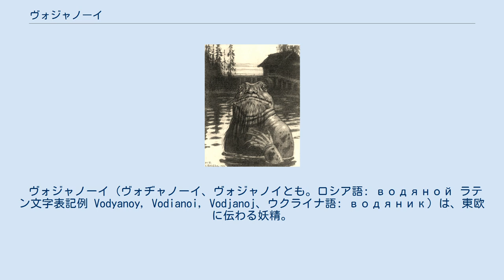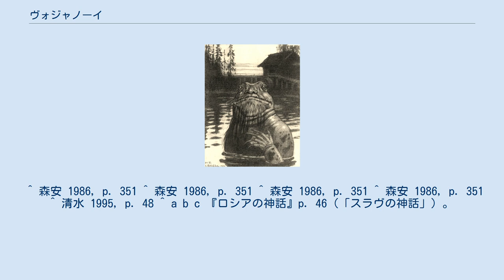ヴォジャノーイ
神話・伝説の水生生物
イヴァン・ビリビンの描いたヴォジャノーイ。
 ヴォジャノーイ（ヴォヂャノーイ、ヴォジャノイとも。ロシア語: водяной ラテン文字表記例 Vodyanoy, Vodianoi, Vodjanoj、ウクライナ語: водяник）は、東欧に伝わる妖精。
その名前は、水を意味する単語「ヴォダー (voda)」に由来し、「水の精」を意味する。
 同様の水の精が、チェコやスロヴァキアでは、ヴォドニークと呼ばれる。
 ヴォドニークの語源も「水（ヴォダ）」である。
水の宮殿 スロヴェニアではヴォデニ・モシ、セルビアではヴォデニ・チョベクあるいはヴォデニャクと呼ばれる。
 ポーランドには、トピェレツと呼ばれる水の精がいる。
この語源は「溺死させる」という動詞「トピチ」である。
 男性の水の精で、 ルサールカの夫とされる。
 ヴォジャノーイは様々な姿に変化する。
 髭を生やしたカエルのような姿をしているといわれるが、人間の姿をとることもある。
緑色の髪の老人、全身を苔に覆われた巨漢、裸の女性、大魚、巨人、さらには ボルゾイ、海老、小さな翼で飛行する木の幹など、様々な姿を見せる。
時には、緑や白など様々な色へ変色する巨大な髭をもつ老人でもある。
 水門や水車そのものとして描かれることもある。
 ヴォジャノーイの住み処は川や湖、池だとされ、特に水門や水車の側を好むとされている。
彼らの宮殿は水晶で出来ており、さらに沈没船から調達した金銀および魔法の石で装飾されているという。
昼間はその宮殿に潜んでおり、夕方になると宮殿を出て活動を始め、脚で水を叩いて遊ぶ。
その水音は遠くまで響くといわれている。
また、水車の羽根の下には、複数のヴォジャノーイが潜伏しているとされる。
彼らは人間が水の流れを制御することを嫌い、水門の土手を壊そうとすることもある。
 ヴォジャノーイはまた、人間を嫌い、隙をついて水中へ引きずり込むこともある。
こうしてヴォジャノーイに捕らえられた人間は彼らの奴隷になってしまう。
しかしヴォジャノーイは、嵐の時には漁師や水夫を助けることがあり、また、豊漁をもたらすとも言われているため、人々は彼らに供物を捧げていた。
 ロシア ロシアでは、魚の支配者とされた。
ナマズにまたがって水中を移動する。
漁師は、最初にとれた魚や煙草をヴォジャノーイに捧げた。
水車小屋をたてるときには、黒い雄鶏を埋めて供物とした。
ヴォジャノーイへの御追従のために、道行く人を水中に突き落とすこともあった。
 オロネッツ地方のある湖に生息していたヴォジャノーイは、人間を食料にするために水中で待ち構えていたが、この地方の人間達が皆用心深く、水浴びや水汲みに湖に現れることが殆どなかったため、住居を移そうと決め別の湖へ移動していった。
その際に、脚に小さな島が引っかかり、河の中に落ちた。
その島は今でも人の肉眼で目視できると言われている。
 ヴォジャノーイは不死とされているが、月相に合わせて老いたり若返ったりするとされており、 満月の日にその力は最高潮に達し、非常に危険な存在となるという。
 チェコおよびスロヴァキア ヴォドニークは川面に赤いリボンを突き出している。
子供たちがリボンに触れると水中に引きずり込む。
 文学作品 ^ 『ロシアの神話』で確認した表記。
 ^ 『神の文化史事典』で確認した表記。
 ^ 『スラヴ民族と東欧ロシア』で確認した表記。
 ^ a b c d e 『神の文化史事典』p. 113（ヴォヂャノーイの項） ^ 『ロシアの神話』p. 44（「スラヴの神話」）。
 ^ 森安 1986, p. 351 ^ 森安 1986, p. 351 ^ 森安 1986, p. 351 ^ 森安 1986, p. 351 ^ 清水 1995, p. 48 ^ a b c 『ロシアの神話』p. 46（「スラヴの神話」）。
 ^ 『ロシアの神話』pp. 44, 46-47（「スラヴの神話」）。
 ^ 森安 1986, p. 351 ^ a b 『ロシアの神話』p. 47（「スラヴの神話」）。
 ^ 森安 1986, p. 351